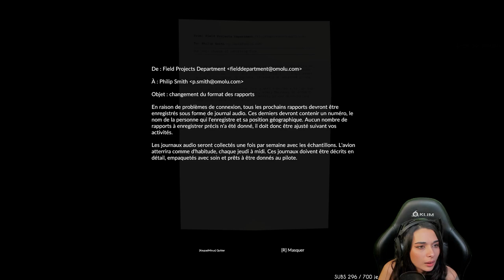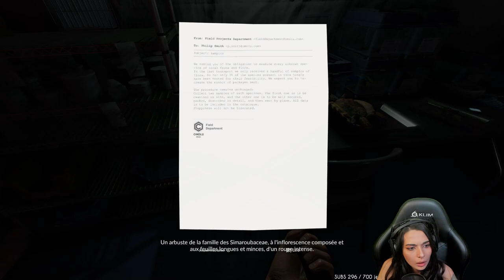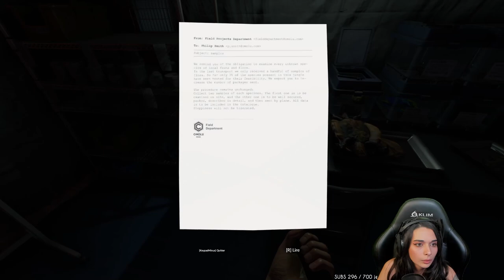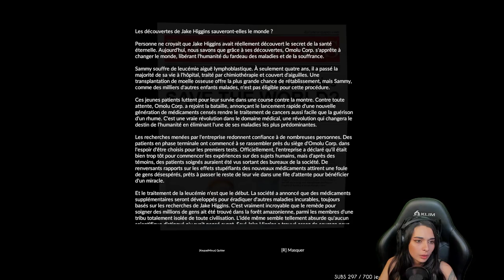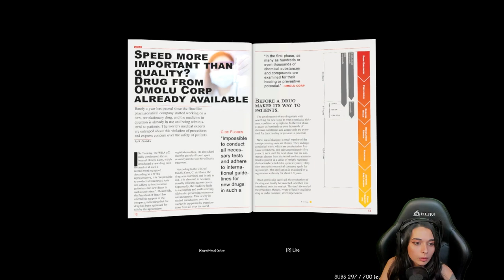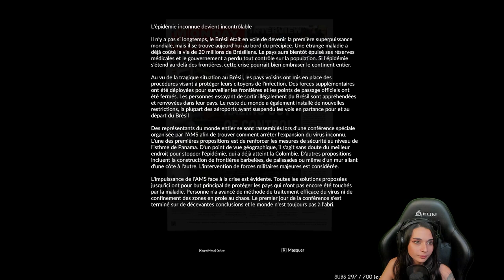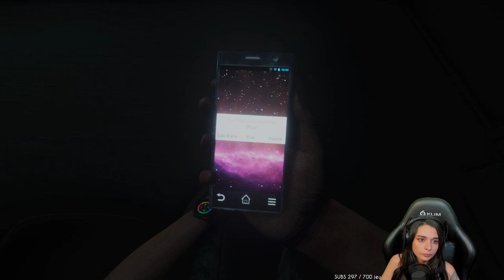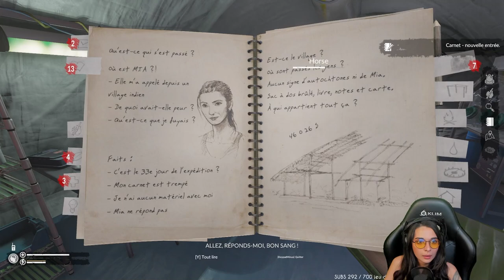MIAM.. ON S'EN VA... feat Dr_Horse - (Green Hell) #7 GOOD AND BAD ENDING